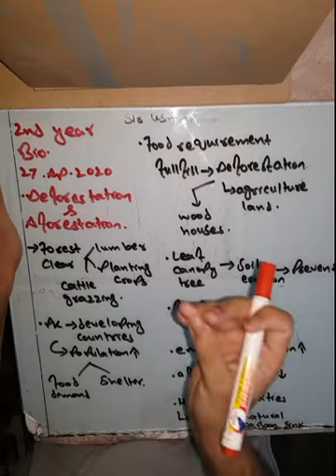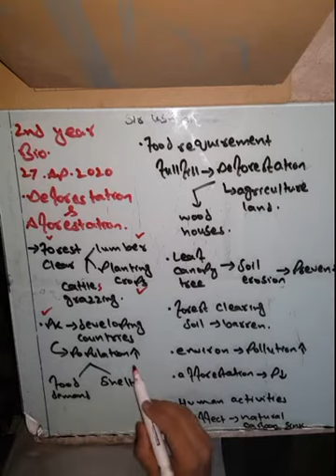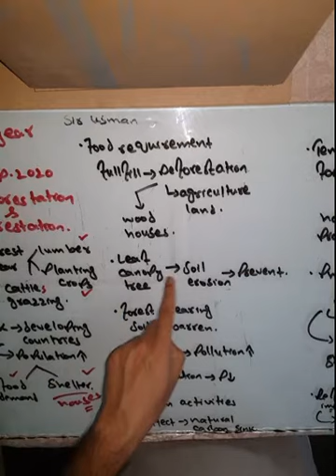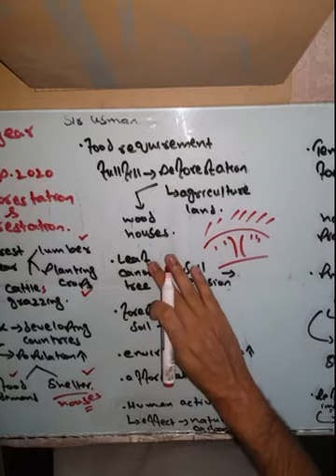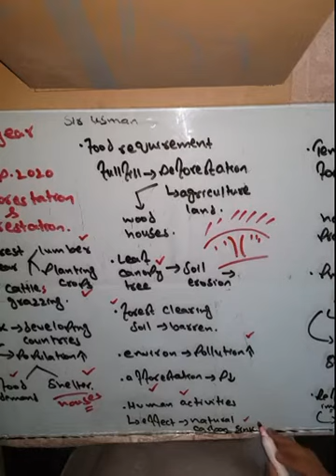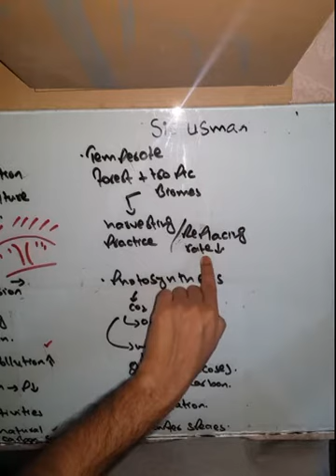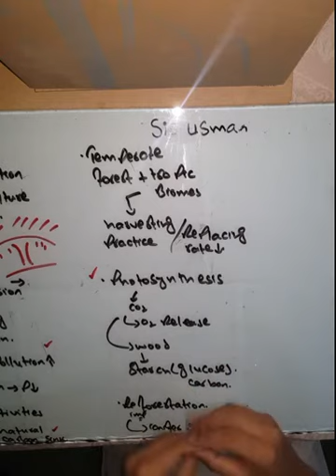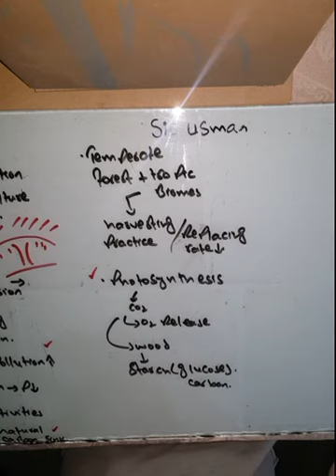deforestation & afforestation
forest clearing, crops planting, food demand, food requirement, agricultural land, big canopy tree, barren lands, afforestation, deforestation, human impact, human activities, temperate forest, tropic forest, polar regions, biodiversity, photosynthesis, reforestation